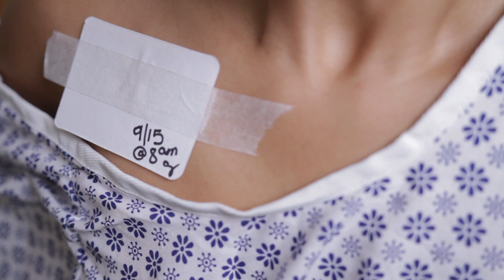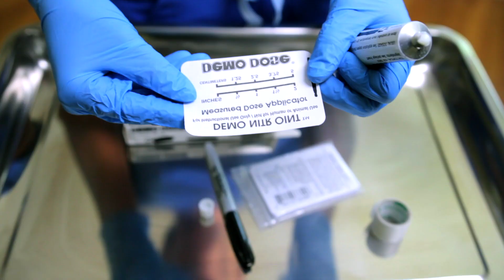How to apply Nitro Ointment | Nursing Skills Demo | Pharmacology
WELCOME BACK! In this video I will go over how to safely administer and remove nitro ointment as a live demo. I will also capture pharmacology including, how it works, reasons for use, side effects and contraindications.

Don't forget to checkout my links below, and ill catch you on the next on

Here is the link to find out more about me and what I offer: